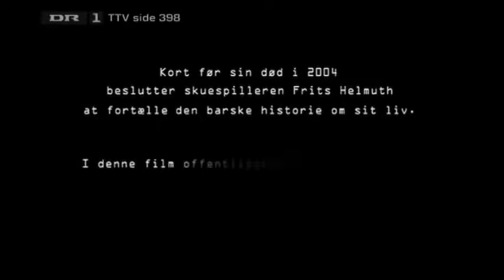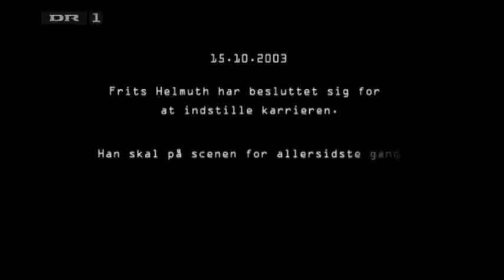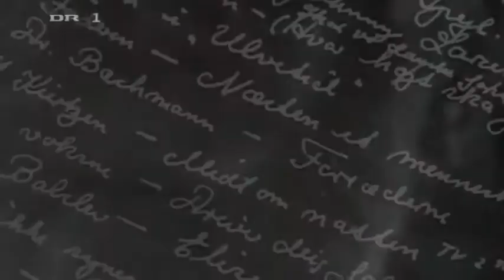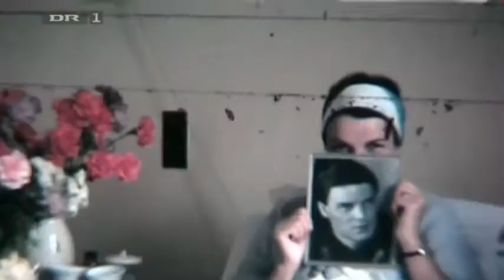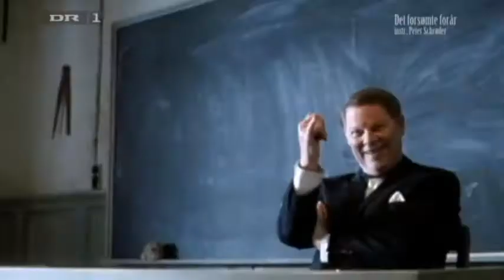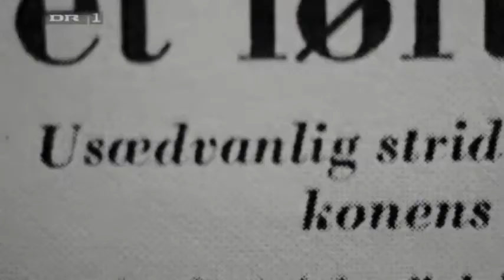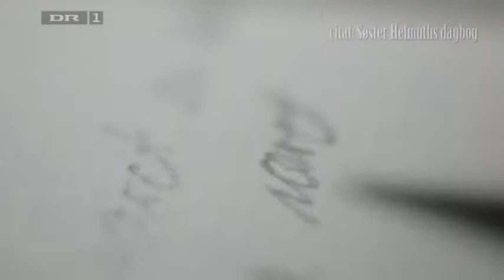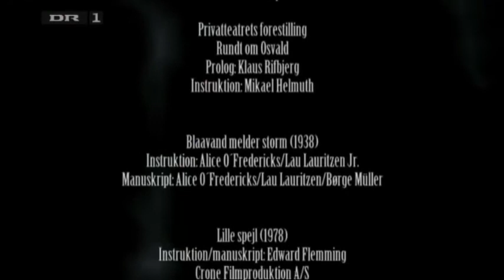Frits Helmuth - Ølhundens Søn